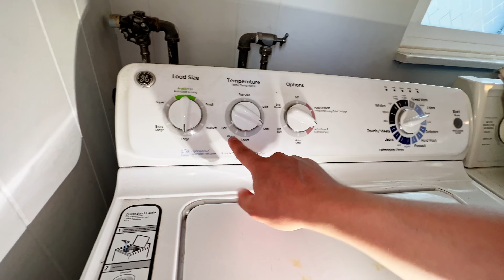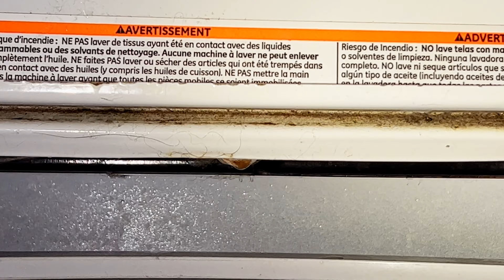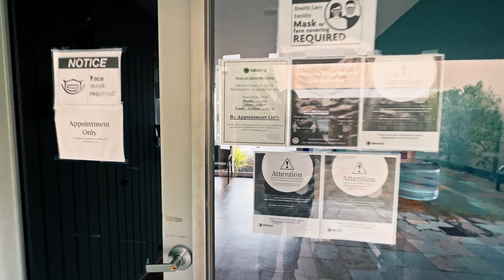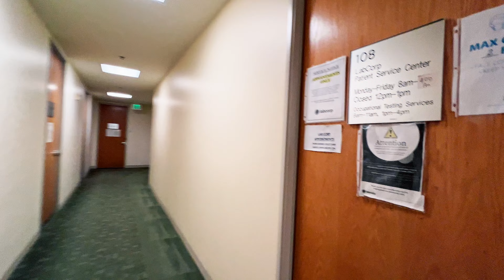Как построить успешный бизнес. Едем сдавать drug тест в США. Зачем? Реклама через Google.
Привет, друзья!
0:00 Дожди в Калифорнии
0:41 Подтекает вода из холодильника
01:10 Не работает диспенсер в холодильнике
02:03 Недостаточно холодно в правой стороне холодильника
02:25 Вебинар по управленческой отчетности в компании
03:34 Ежедневный дневник для предпринимателя в США
05:24 Платформа с заказами для техников
06:20 Зовите всех, кто принимает решения о ремонте, чтобы не тратить свое время
08:54 Протекает стиральная машина. Как понять проблему?
13:18 Едем в горы в США на заказы
15:21 Выбивает пробки при включении варочной панели
15:50 Протекает стиральная машина LG
16:13 Дефрост проблема в холодильнике
16:43 Готовимся к совещанию с отделом бухгалтерии нашей компании
17:55 Реклама через Google
18:25 Что нужно для развития компании в США
19:30 Едем сдавать drug тест в США. Зачем?

Нужна работа ремонт бытовой техники в США?

Набираем новых техников в Сан-франциско, Тампе и ближайших эриях.